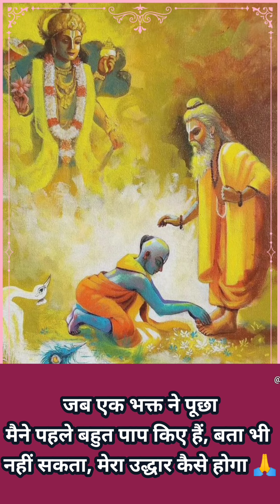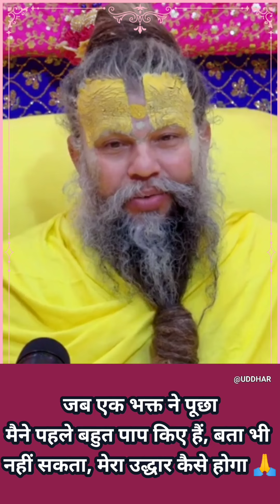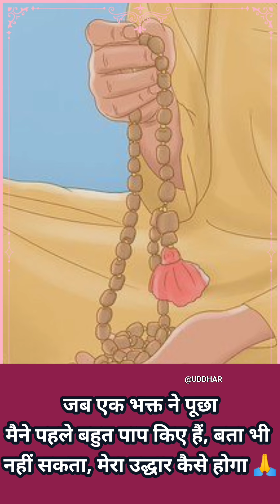मैने बहुत पाप किए हैं मेरा उद्धार कैसे होगा 🙏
spiritual guidance by shree premanand ji Maharaj on true purpose of life . he motivates and preachings for get into bhakti and attain freedom from cycle of rebirth and find true happiness